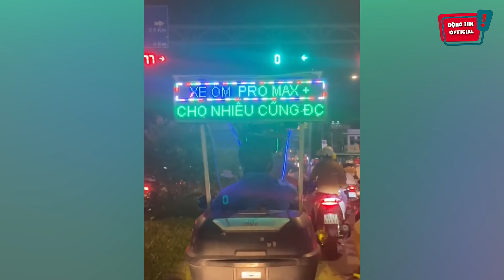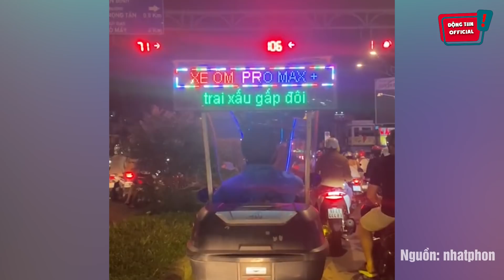Dở khóc dở cười với những dòng Slogan 'BÁ ĐẠO' của anh 'XE ÔM' khiến dân tình cười ngất | Động Tiin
Cảm ơn các bạn đã quan tâm theo dõi Động Tiin !
Kênh tin tức giải trí hay, tin nhanh cho giới trẻ.

Hastag